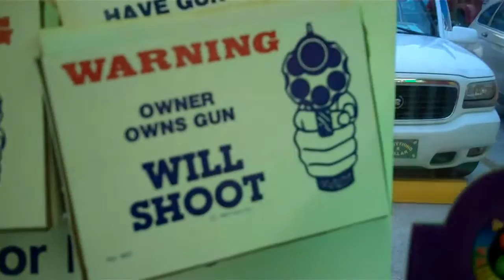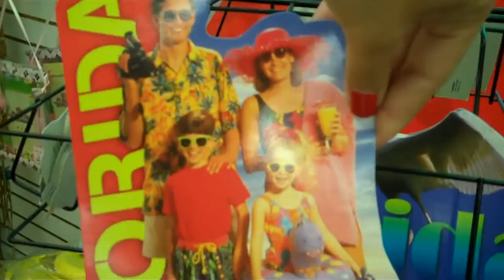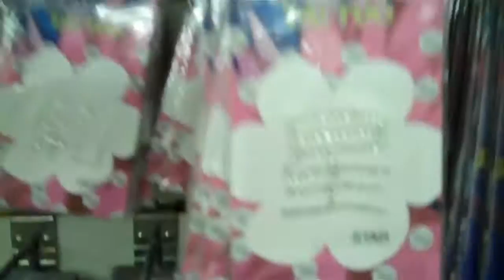Tour of the Dollar Store at Panama City Beach, FL